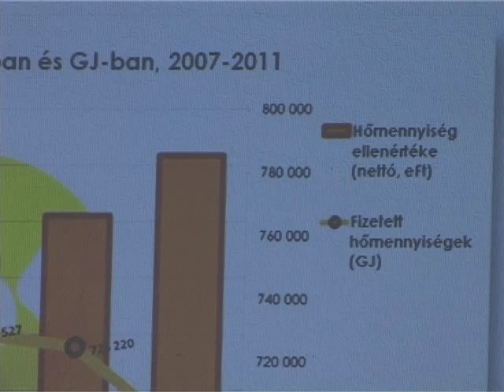A suszter jó cipője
73 millió Forint támogatást nyert el a Honvéd utcai székház energiatakarékos felújításához a Széphő Zrt. egy KEOP-pályázat keretében. A beruházás összköltsége mintegy 150 millió forint. Bencsik János klíma és energiaügyi államtitkár a projektzáró rendezvényen arról is beszélt, hogy az új távhő rendelet módosításának eredményeként Székesfehérvár mintegy 1.4 milliárd forintos ártámogatáshoz jut.